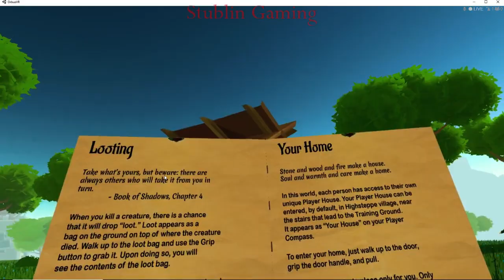Meeting Merrick in OrbusVR